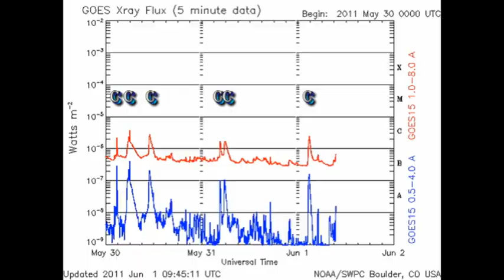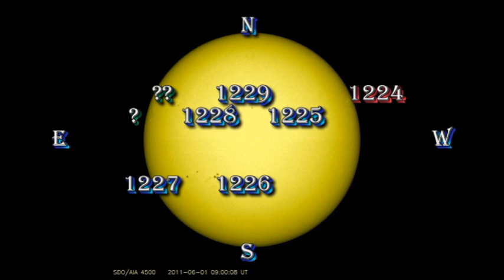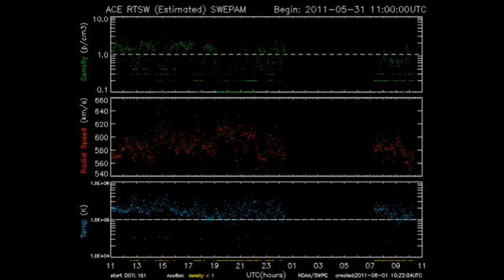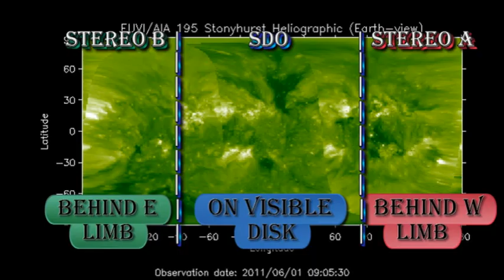THE SUN TODAY: 1 June 2011 - Midnight Solar Eclipse Today!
Also an invaluable resource, often with interesting pictures try